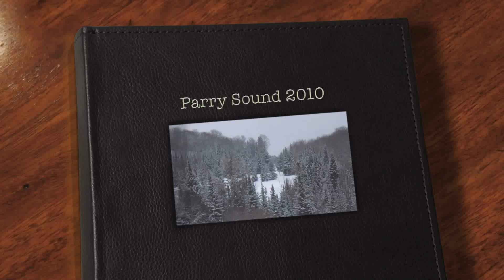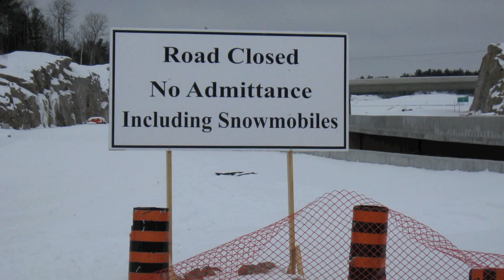Parry Sound 2010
great trip...too bad "heaven on mill lake" was infested with ants,no phone or tv and had actual shit on the porch , no toilet paper and hadnt been properly cleaned since new years (we arrived in february)???... when we arrived. then we were told we would get a refund and didnt by the owner. what an asshole.!!! the owners name was Ray Stasiulis,and moron property manager is Peter Ehrlich
updated